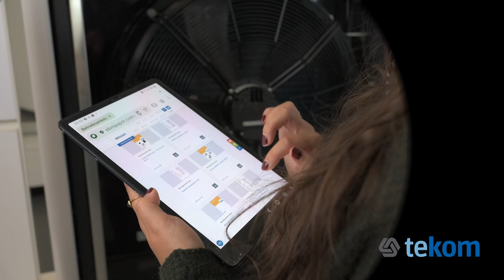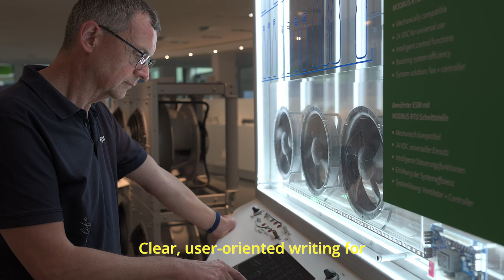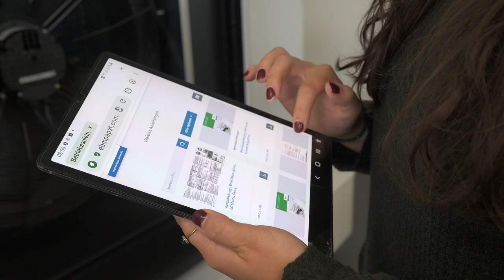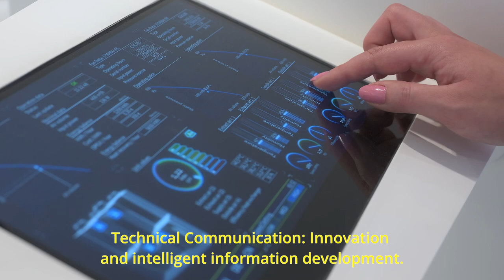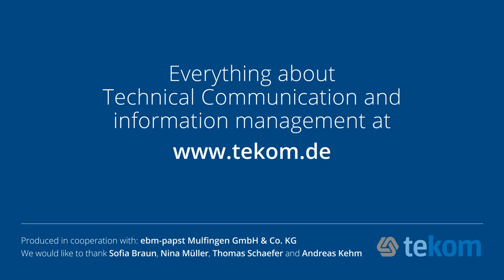Adding Value with Data: Technical Communication as Innovative Specialist in Information Logistics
We all use instruction manuals, but do we truly know the unsung heroes behind them?

Don't miss our journey through the world of Technical Communication, where we transform data and information into innovative product information for maximum benefit. Join us as we reveal the pivotal role Technical Communication plays within companies and for customers, adding value with data and intelligent information.

With its expertise in data, information structures, information management, and content delivery, Technical Communication plays a crucial role in companies supporting the digital transformation, ensuring data security, and optimizing data-based processes through single-source-of-truth principles.

Discover how Technical Communication is the missing puzzle piece that enables innovative technologies to reach their full potential. Without product information, innovative technologies cannot be used fully, efficiently, or effectively. Intelligent Information creates valuable know-how for users and employees, maximizing user experiences and customer satisfaction. It is also increasingly important for purchase decisions. At the same time, it provides legal security for the company.

But that's not all; in today's world, product information isn't just about helping users — it's about sustainability, resource conservation, and compliance with the Green Deal initiative. Technical communication provides the foundation for eco-conscious decisions.

Technical Communication teams ensure that relevant, accurate data and important information can be found easily and are seamlessly accessible for both internal teams and customers — just at the right time and place.

Join us in creating a brighter, more informed future!